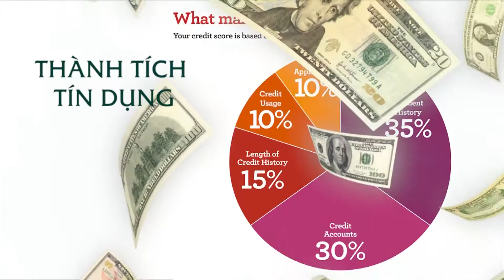MONEY SMART PROGRAM SHOW # 166 PURITON PART 2